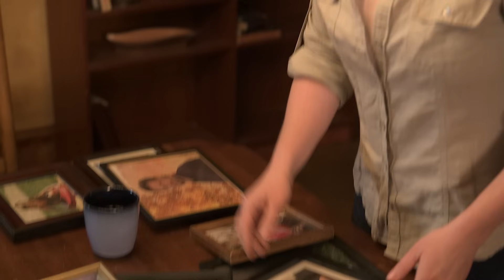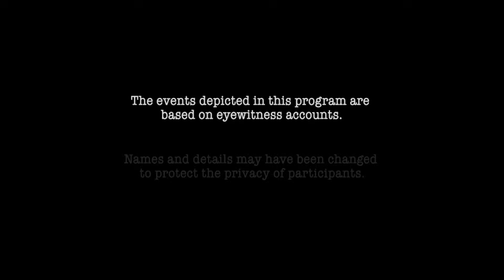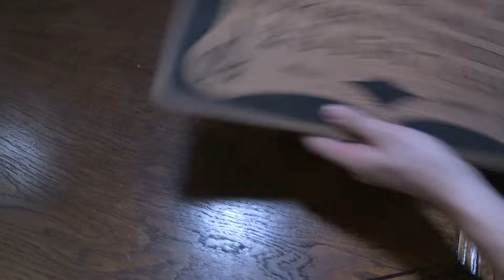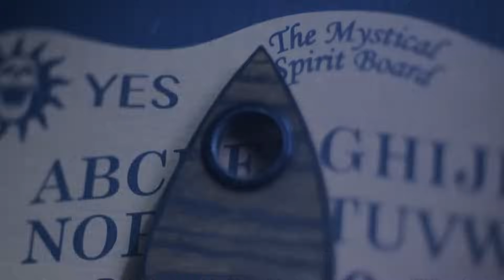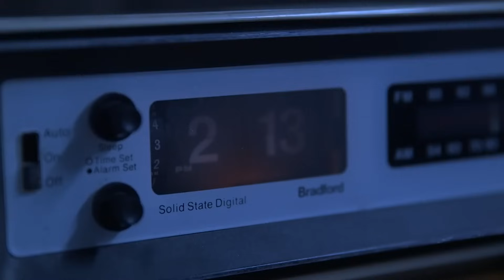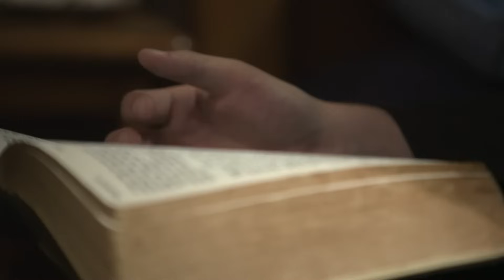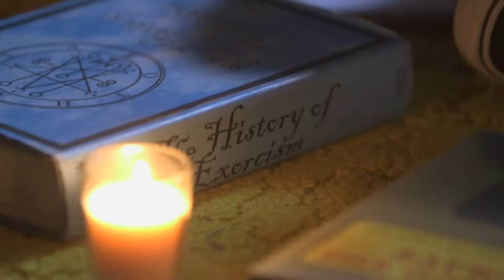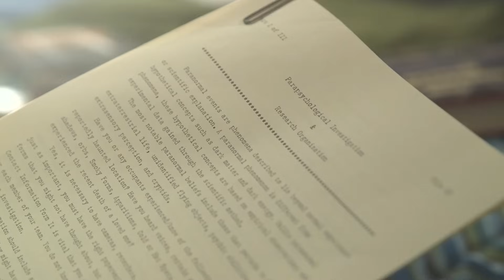Supernatural Seeking Siblings | DOUBLE EPISODE! | A Haunting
0:00:00 Game Of Lies
0:43:57 Dangerous Games